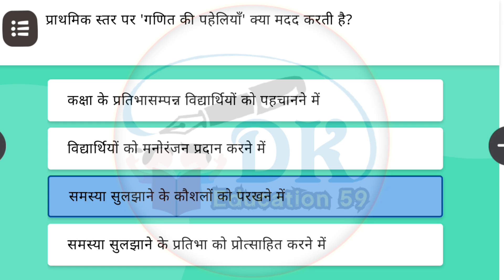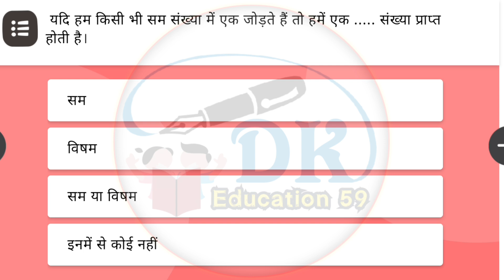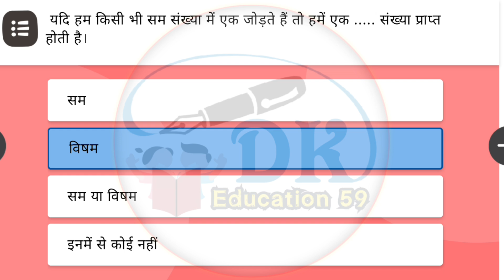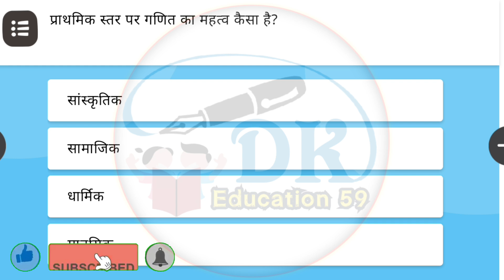RJ गणित विषय गतिविधि आधारित शिक्षण Answer Key | RJ Maths Vishay प्रश्नोत्तरी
RJ गणित विषय गतिविधि आधारित शिक्षण Answer Key | RJ Ganit Vishay प्रश्नोत्तरी
Rj maths subject answer key
nishtha training answer key
nishtha course answer key
nishtha training answer sheet
nishtha course 11 answer key
nishtha course 9 answer key
nishtha course 1 answer key
nishtha course 7 answer key
nishtha course 12 answer key
nishtha course 6 answer key
nishtha course 5 answer key
diksha training answer key
diksha training answer sheet
diksha training 16 answer key
diksha course 11 answer key
diksha course 23 answer key
diksha course 5 answer key
diksha course 10 answer key
diksha course 13 answer key
diksha course 14 answer key
diksha course 7 answer key
diksha training answer
diksha training answer
diksha course answer
diksha nishtha training answer
diksha training 40 answers
diksha training 34 answers
diksha training ka answer
diksha training 16 answers
answer_key_2022
diksha training answer
diksha training questions and
answers
answers module 1
answers module 10
answers module 9
answers module 2
answers module 11
answers module 7
diksha training answers
rj digital shikshan
rj answer
rj_digitalshikshan
diksha answer key
diksha training
diksha ke answers
rj_डिजिटल शिक्षण
rj training answer
diksha 2022 answer
rj prashnottari, rajasthan guruji, rajasthan shekshik updatesSTARS प्रोजेक्ट 2022 अंतर्गत शिक्षक आवश्यकता आकलन
(TNA) आधारित ऑनलाइन शिक्षक प्रशिक्षण answer key RJ-
डिजिटल शिक्षण Answer key||STARS प्रोजेक्ट 2022 ॥
DIKSHA PRASHIKSHAN ANSWER KEY 2022
शिक्षण दीक्षा एप ट्रेनिंग राजस्थान 2022 Nishtha 2.0 module 1
quiz answers | nishtha 2.0module 1 answer key |
nishtha module 3 quiz answers diksha training
questions and answers diksha app samaveshi shiksha
nishtha 2.0 module 1 answers kev nishtha 2.0 module questions and answers diksha app samaveshi shiksha
nishtha 2.0 module 1 answers key nishtha 2.0 module
1 quiz answers nishtha 2.0 module 1 quiz answers in
hindi nishtha module 1 answers nishtha module 1
answers in hindi diksha 2.0 module 1 diksha 2.0
module 1 quiz answers diksha 2.0 module 1 hindi
diksha 2.0 module 1 quiz answer nishtha online
training nishtha training nishtha course nishtha
training for teachers nishtha training online link diksha
nishtha training nishtha teacher training nistha teacher
training nista training for teachers nishtha app for
teachers diksha app nishtha training nistha training
link nishtha online teacher training tejas online classes
quizanswers nishtha2.0module1 quizanswersinhindi
answersinhindi
.Omodule1 quizanswers diksha2.0module1 hindi
diksha training questions and answers
diksha training questions
diksha training quiz
diksha training questions fast
diksha training quiz online
TNA training for teacher
how to join training
how to join Diksha portal
how to joining Diksha online training
RSCERT training
RSCERT online training
diksha online training
diksha online training live
diksha online training for teachers
diksha online training certificate
diksha online training link
diksha online training today live
diksha online classes
diksha online course for teachers
diksha online classes
how to join diksha online training
teacher training course
teacher training course in hindi
teacher training course in English
RJ- गणित विषय आंसर की
rj ganit vishay answer key 2023
diksha Training answer key 2023
diksha app question answer key
diksha app training
RJ गणित विषय आंसर key 2023
rj ganit vishay answer key
rj samaveshi
diksha course maths
गणित विषय गतिविधि आधारित शिक्षण
प्रश्नोत्तरी
quiz answers
राजस्थान शिक्षा विभाग
दीक्षा कोर्स
Ganit vishay answer key
RJ ganit Vishay, ganit Vishay gatividhi adharit shikshan
Nishtha answer key